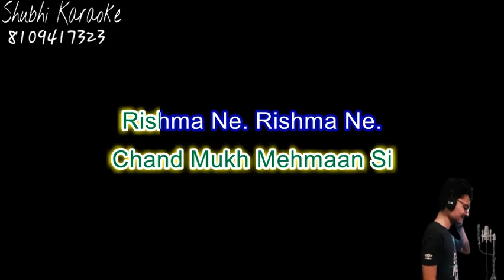jalsa karaoke demo